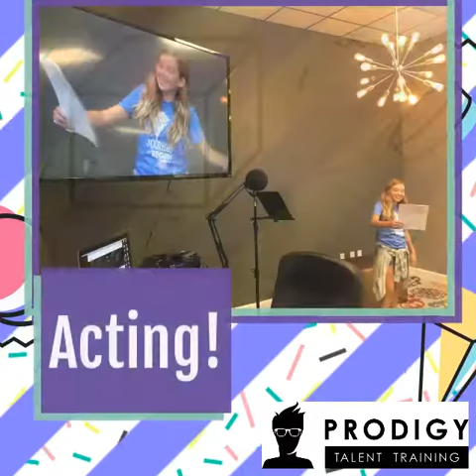Tropical Elementary School's Field Trip to Prodigy Talent Training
SHOW MORE